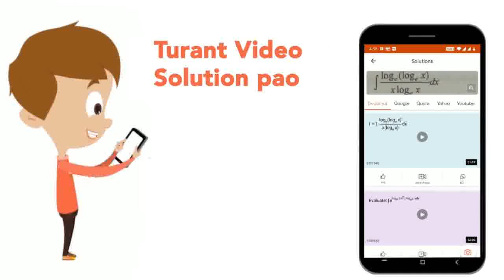The potential energy of a particle depends on its x-coordinates as U=(Asqrt(x))/(x^2 +B), where ...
The potential energy of a particle depends on its x-coordinates as U=(Asqrt(x))/(x^2 +B), where A and B are dimensional constants. What will be the dimensional formula for A/B?
Class: 11
Subject: PHYSICS
Chapter: UNITS AND MEASUREMENT
Board:CBSE

👉 Have Any Query? Ask Us.